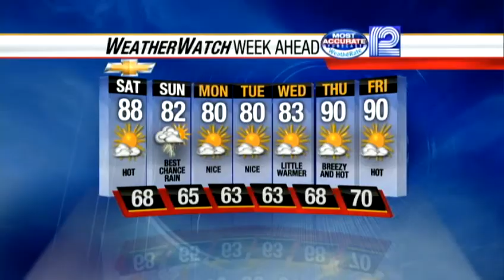Luke Sampe's Forecast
Your weather watch 12 forecast with meteorologist Luke Sampe.